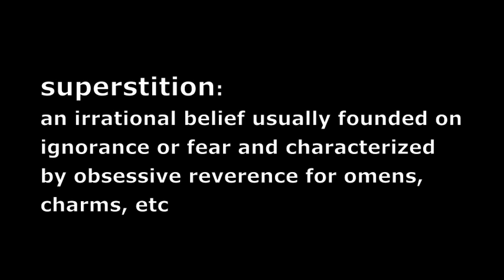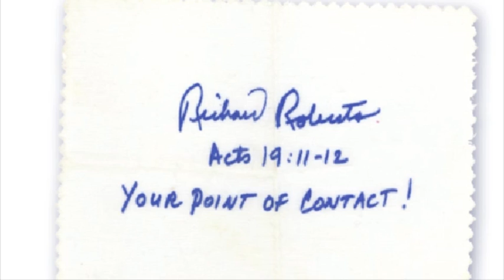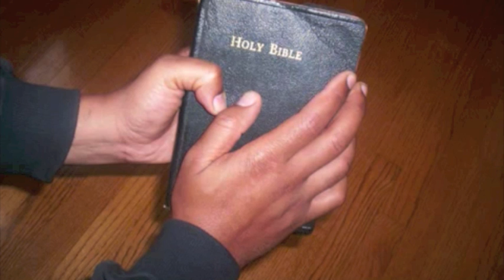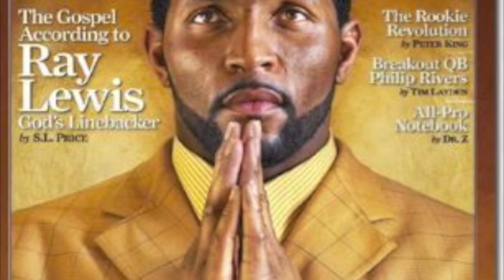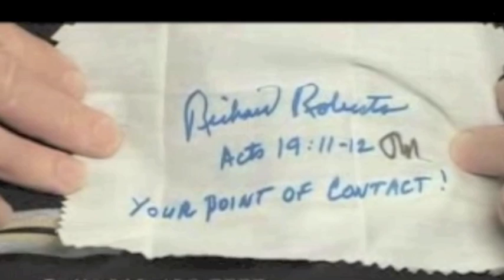Trained Pigeons! (Episode 27) SLAVE SERMONS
Jeremiah Camara illustrates the relationship between religion and superstition. How many people do you know carry a bible in their car (but still have accidents). Religion, crosses, etc., are like lucky rabbit feet and horseshoes. Magic actually preceded religion but when man found that he could not manipulate the natural environment he reasoned that something must be behind the scenes producing the causes and effects within our lives. This episode features B.F. Skinner who illustrates how pigeons react to stimuli in the same way religious people do.